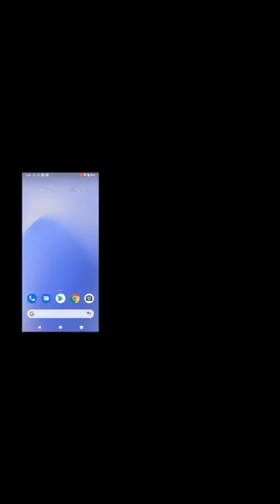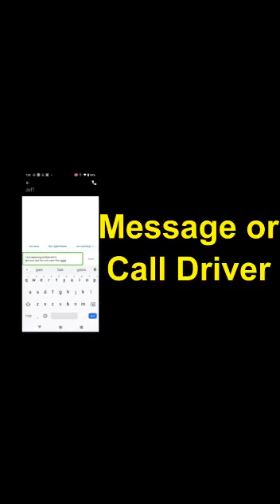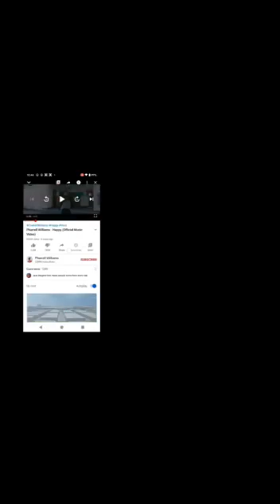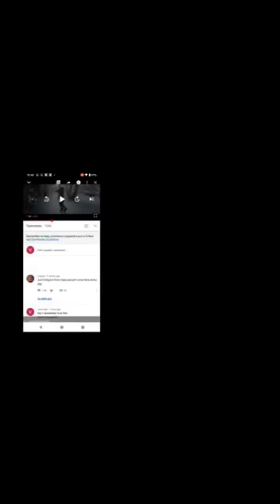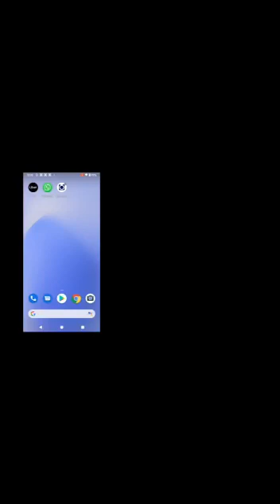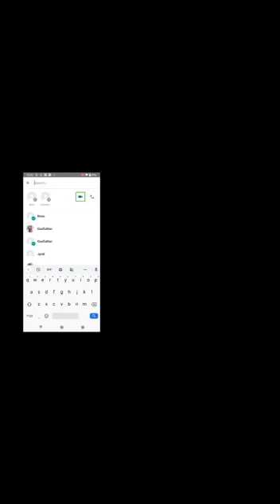How to control your Apps like YouTube, WhatsApp, Uber etc.. With just your voice command short cut.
Welcome back to Sharing Community.

In this video, founder of Louie App, Mr. Pramit, is telling us more about the application, and demonstrating, how we can interact with just our voice and giving  instructions how can we use  this  in our daily life, such as in YouTube, Facebook, WhatsApp, Uber, phone contacts, text,  call and many more.
Also why it's different to Siri, Google and Alexa.